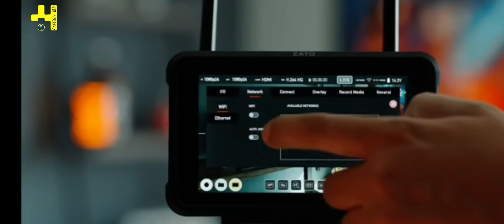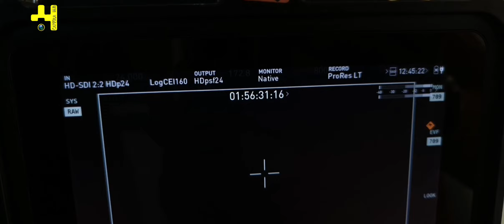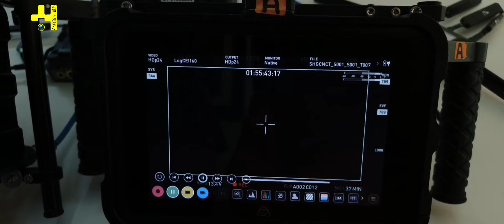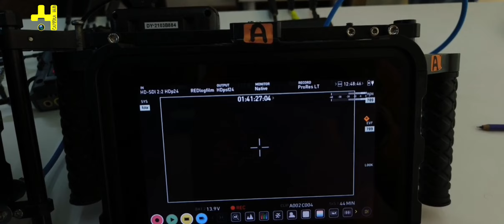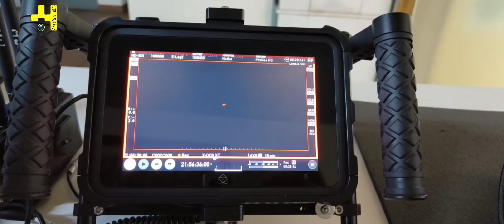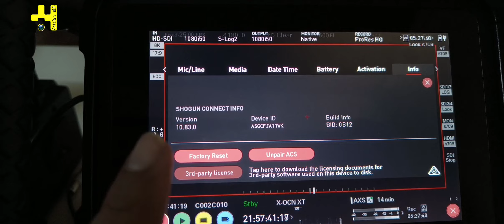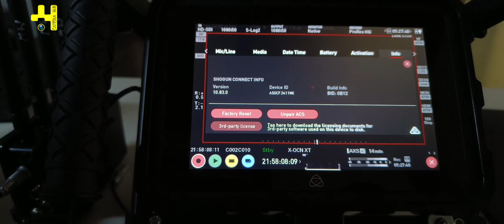Shogun | क्या Shogun Connect लेना सही होगा | Hollyland ke sath Rec triger kam nahi karega Camera Hub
Shogun |
क्या Shogun Connect लेना सही होगा |
Hollyland ke sath Rec triger kam nahi karega